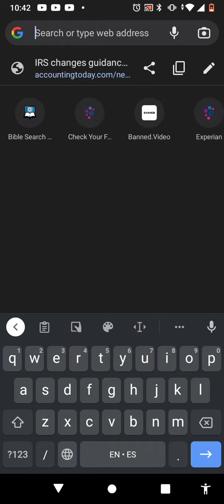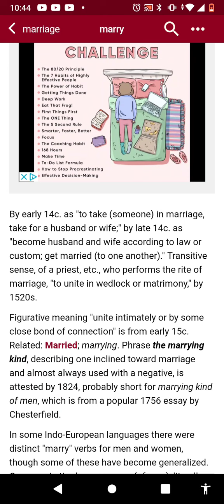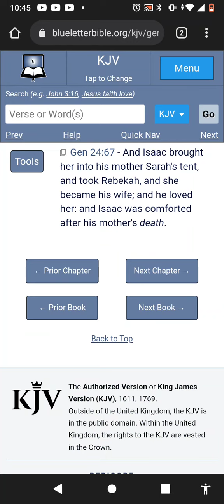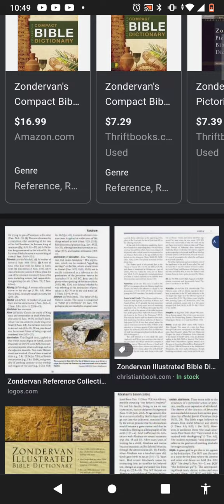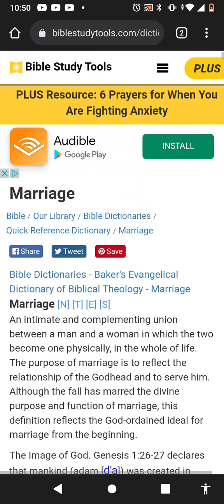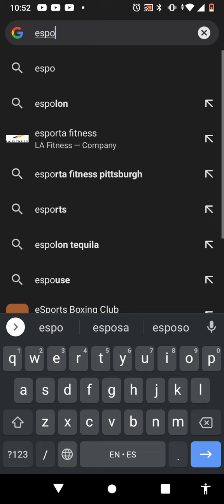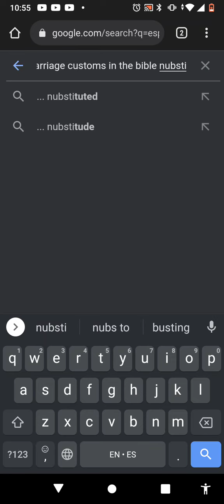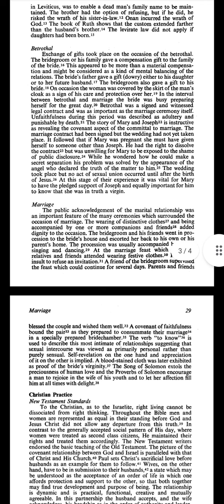Marriage customs and Nubtual chambers part 1.